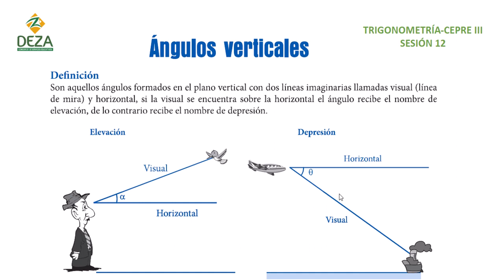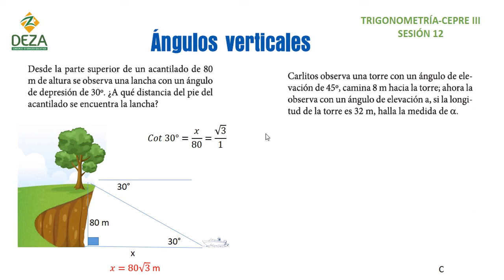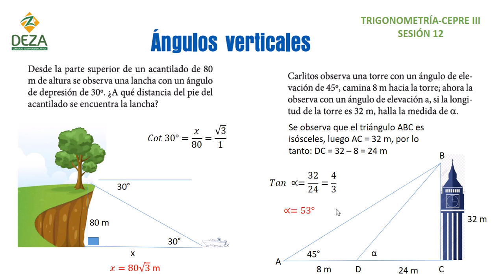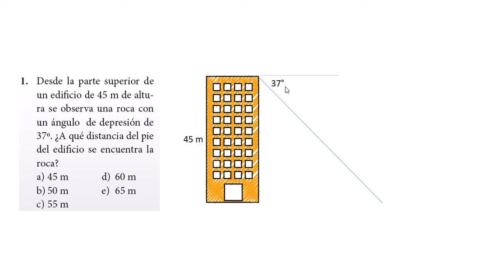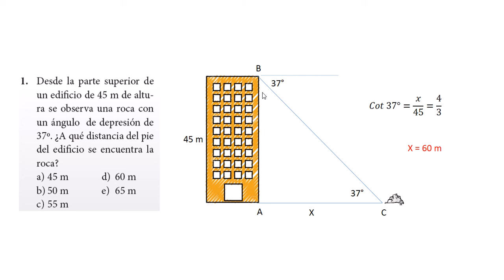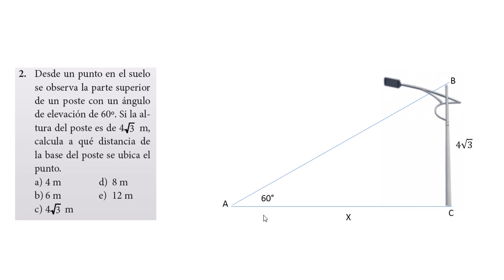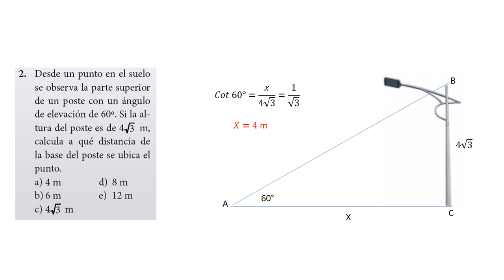CEPRE III: S12 Trigonometría: Ángulos verticales